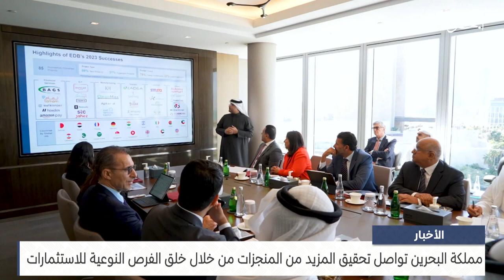مركز الأخبار : مملكة البحرين تواصل تحقيق المزيد من المنجزات من خلال خلق الفرص النوعية للاستثمارات